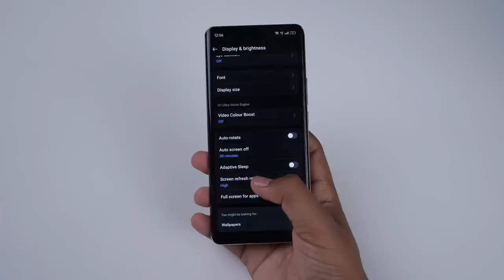Realme 12 Pro Plus Pubg Test | Realme 12 Pro Plus Bgmi Test | 7s Gen 2